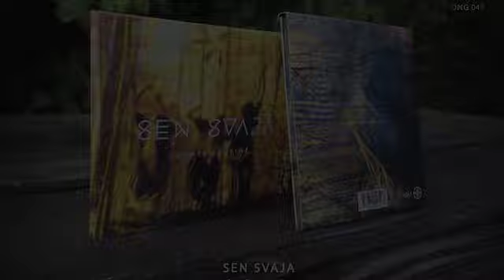SEN SVAJA - Anoj pusėj - [album track]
Sen Svaja kūrinys iš debiutinio CD albumo "Laumių lopšinė".
2015 m. leidykla Dangus, DNG 047.
Sen Svaja song "Anoj pusėj" (On the other side of Danube river) from debut CD album "Laumių lopšinė" (Pixies Lullaby). Available from Dangus label.